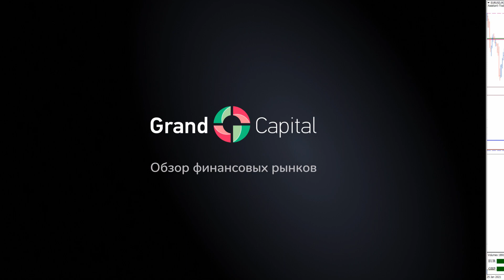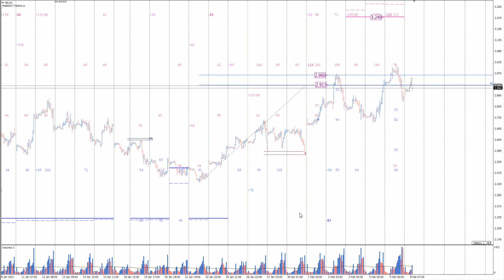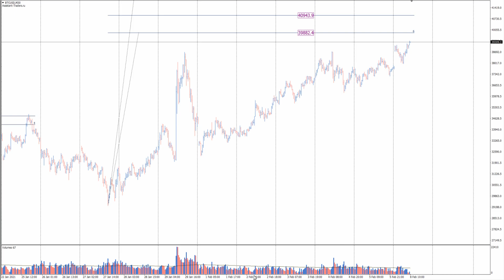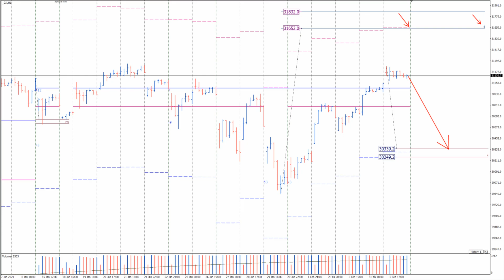Анализ опционных уровней 08.02.2021 ➤ FOREX | CME | CRYPTO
👇Свои пожелания, а также предложения по возможным тематикам видео-сюжетов вы можете оставить в комментариях.

Тайм коды из видео:
00:00 – EUR USD
00:30 – GBP USD
00:58 – AUD USD
01:23 – Gold
01:56 – USD JPY
02:20 – USD CHF
02:44 – Crude Oil
03:10 – USD CAD
03:29 – NGAS
03:54 – USD RUB
04:12 – Bitcoin
04:24 – DJIA